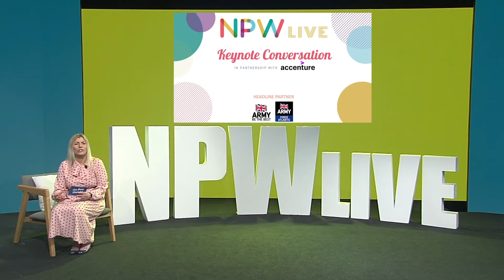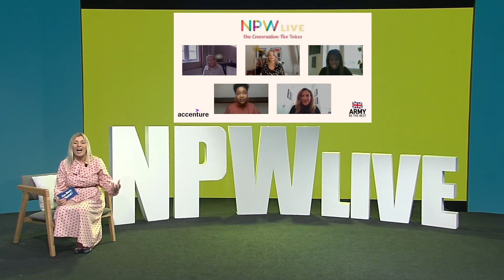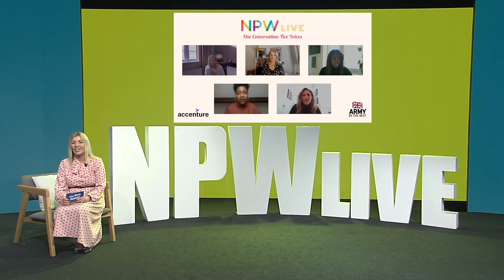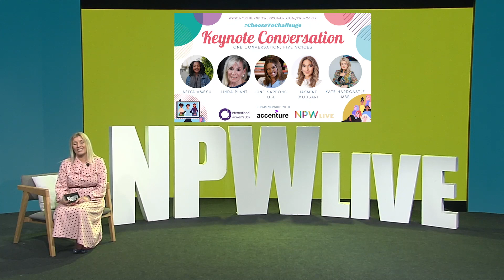Keynote Conversation at NPWLive